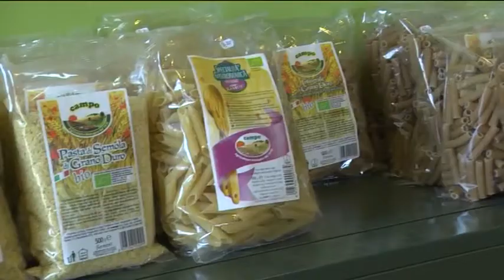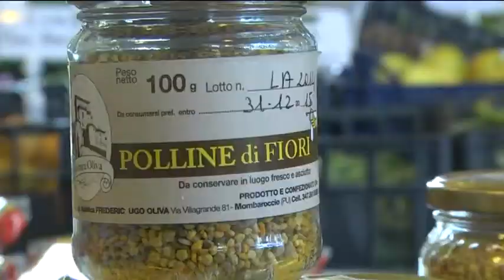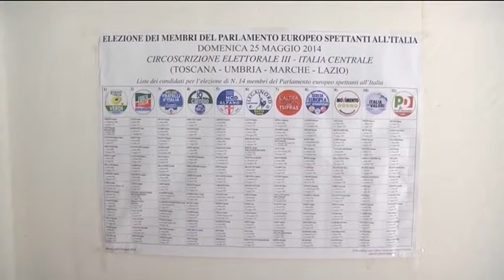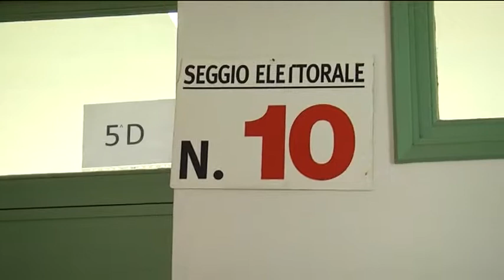Occhio alla NOTIZIA 2/5/2015